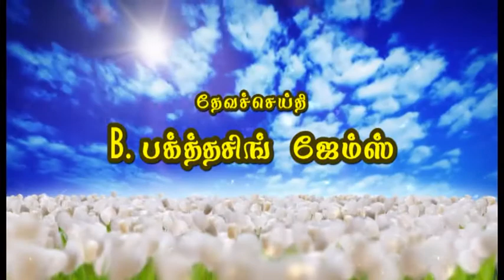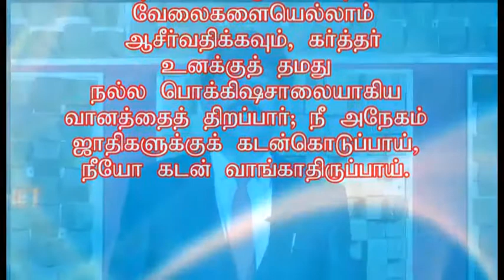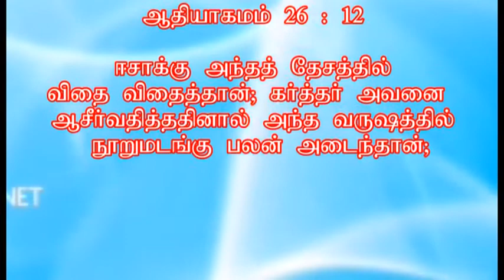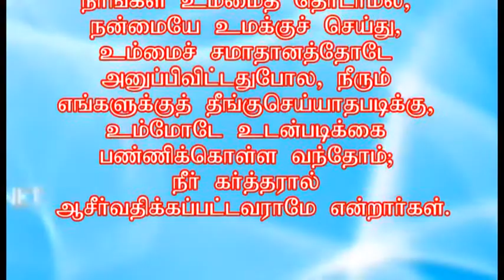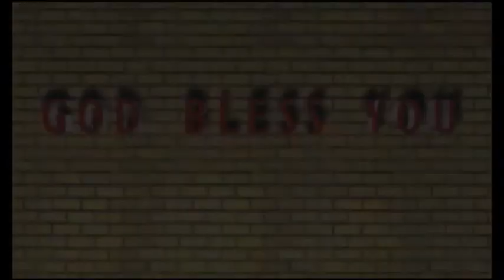1.God is with us (Part - 1 )